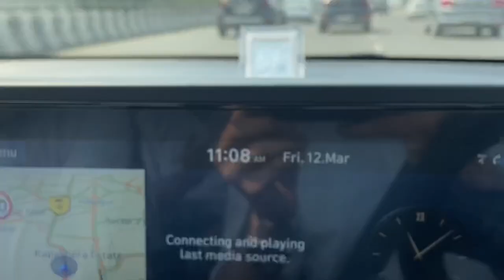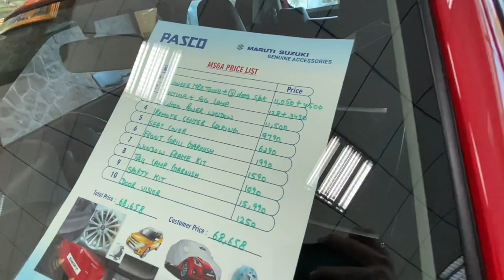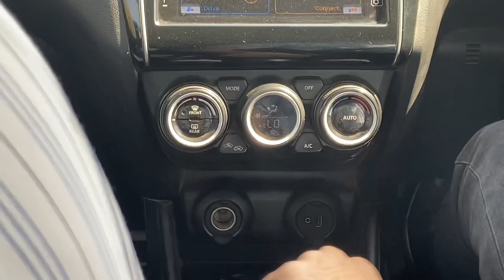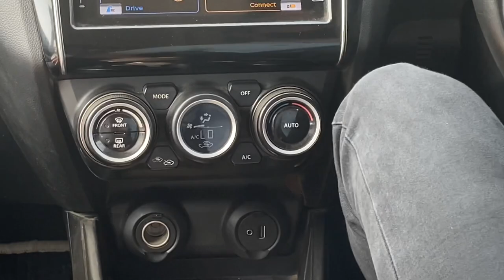NEW swift| UPDATED model| DUAL JET petrol engine 🥲| SORRY FOR late video🥺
Watch in this video:

Updated model of all new swift with dual jet petrol engine , cruise control, auto fold orvms and touchscreen in vxi. Is it worth to spend ₹972000 on top model of swift or to buy i20 or baleno?
About me:
Hey guys,
I’m Hariom aggarwal from gurugram, haryana currently pursuing hotel management. I’m 19 years old and currently owning a mahindra scorpio and all new Hyundai i20 2020.